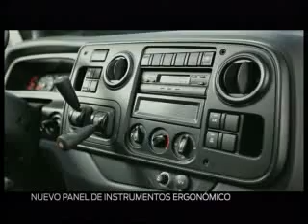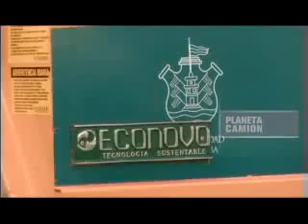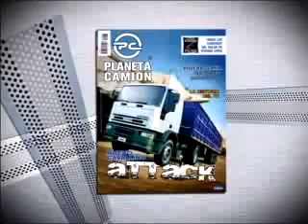Programa Planeta Camión Nº284 parte 1